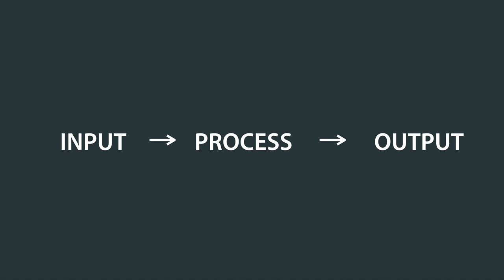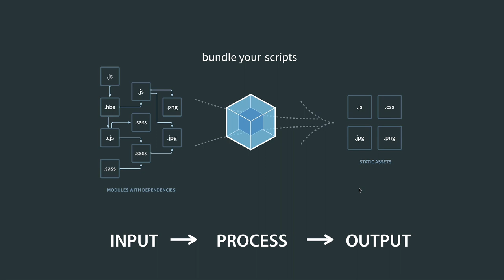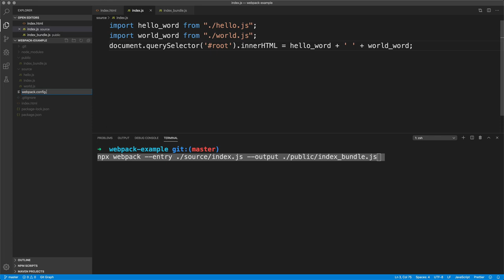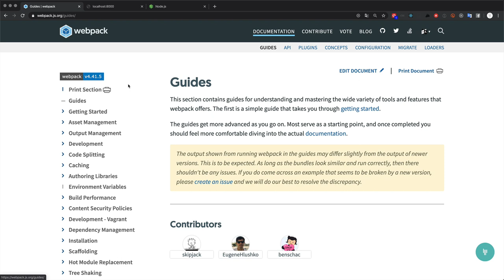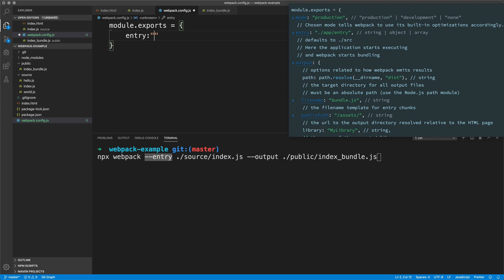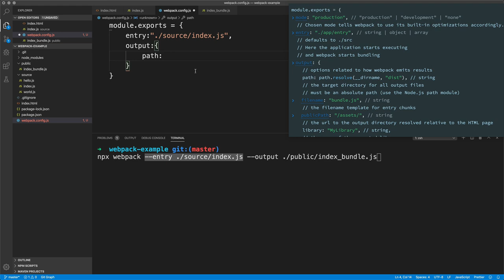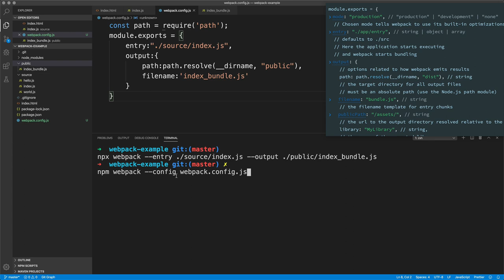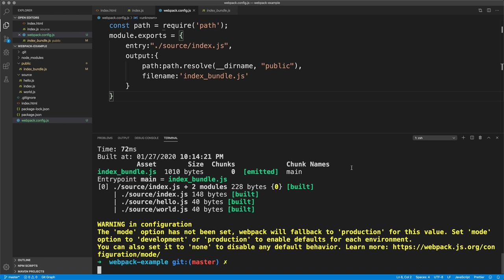Webpack - 4. 설정파일 도입